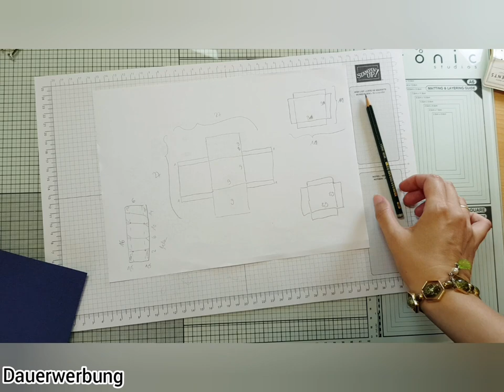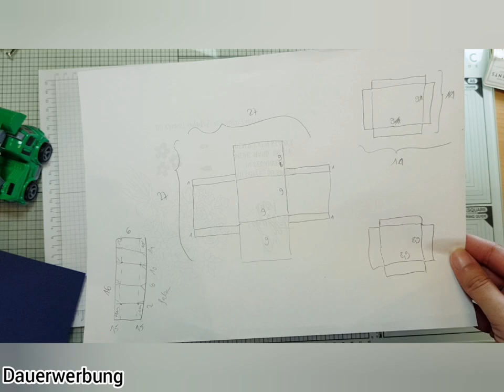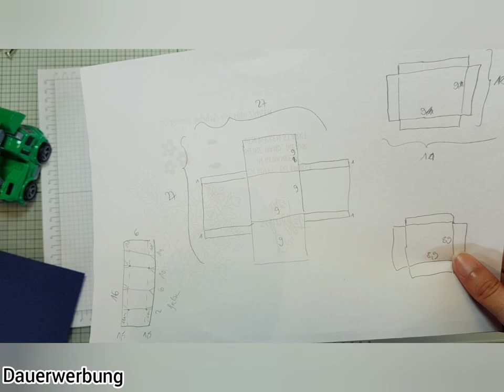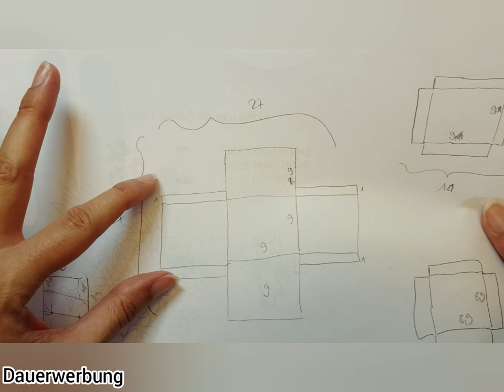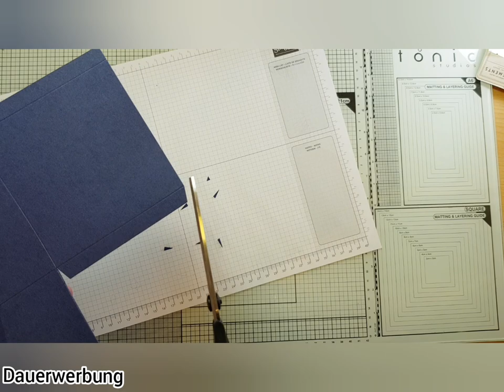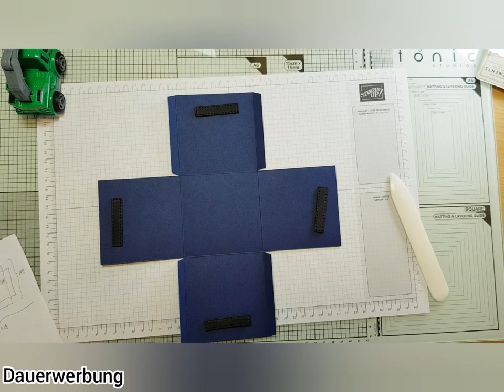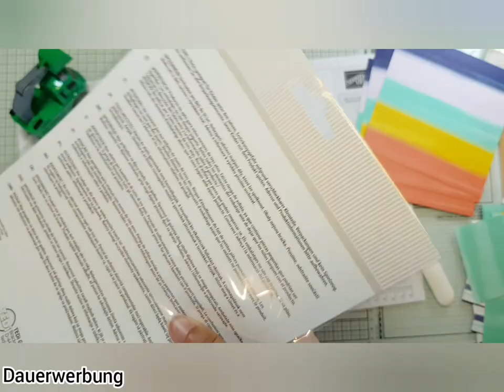Konfetti-Schleuder in der Box: eine riesige Überraschung [Sauerei ;-)]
Heute zeige ich euch das letzte von 3 Bastelvideos, in welchem ich  eine Box mit Konfettischleuder bastel. Die Geschenke sind bereits angekommen und so kann ich euch die Videos auch zeigen.
Konfettischleudern findet ihr meist in Karten, ich habe sie in eine Box gesteckt. Ein toller Überraschungseffekt.
Ich hoffe, euch gefällts und ihr habt Lust, das so oder so ähnlich nachzubasteln.

Ich bin unabhängige Stampin up Demonstratorin und die tollen Produkte von Stampin up kannst du gern über mich bestellen. Entweder direkt im Online-Shop (über Nadine Hofmann, Nürnberg) über diesen
Gastgeber-Code:   EZ9MHCYJ (gültig Juli 2021)